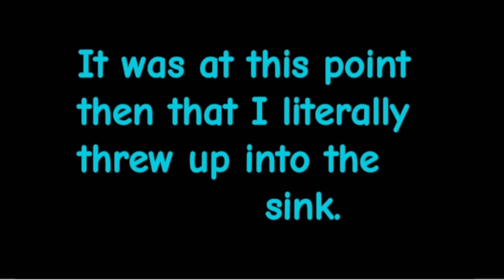(DON'T TRY AT HOME) Drinking Four Cups Of Water Because I Reached 4000 Subscribers | 4K Sub Special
Hey, thanks for clicking / tapping and viewing.